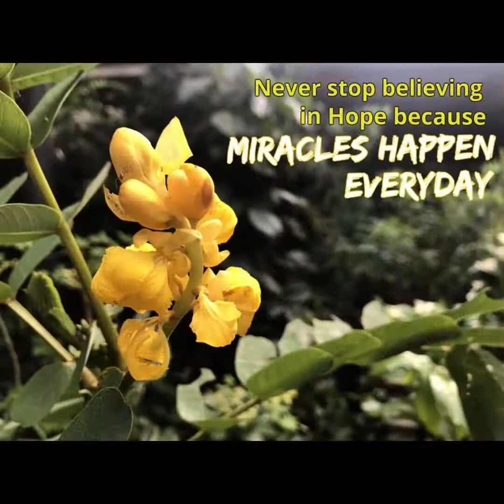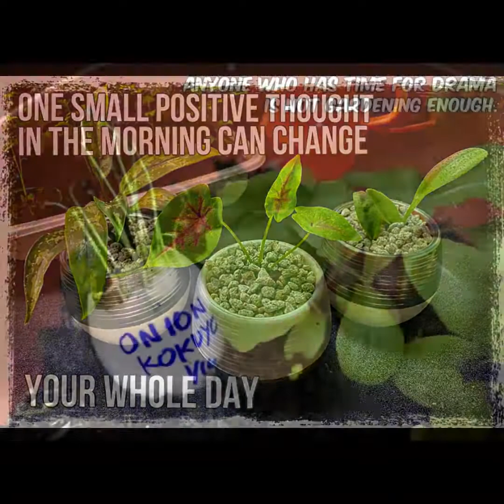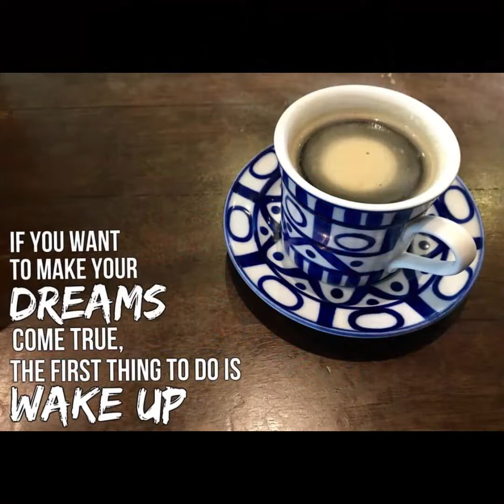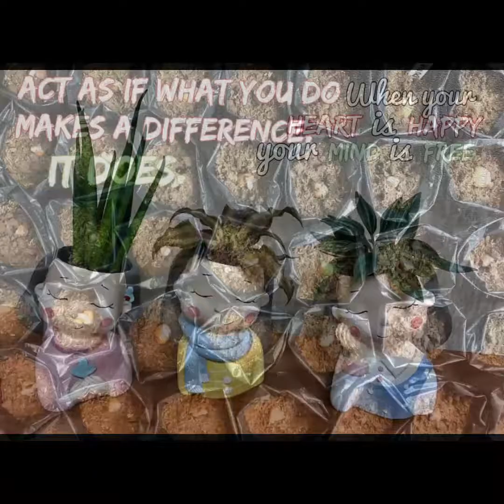Random Quotes 2